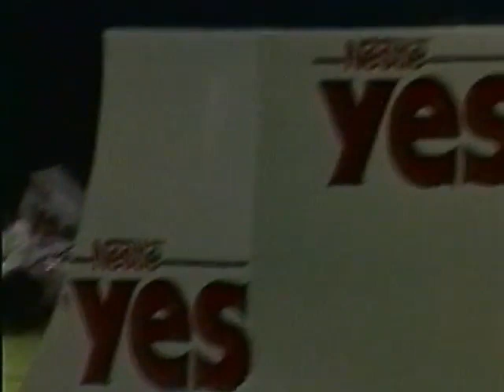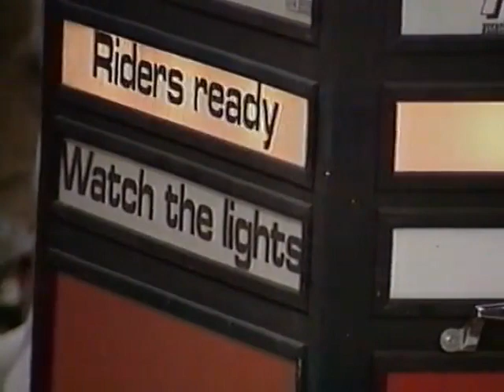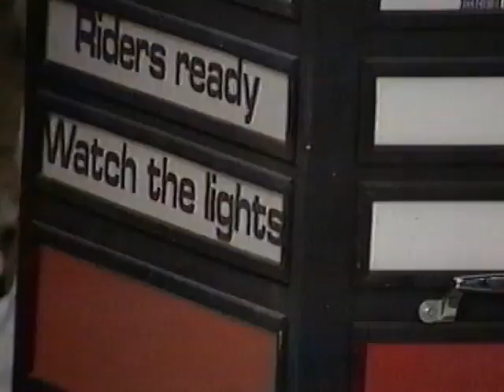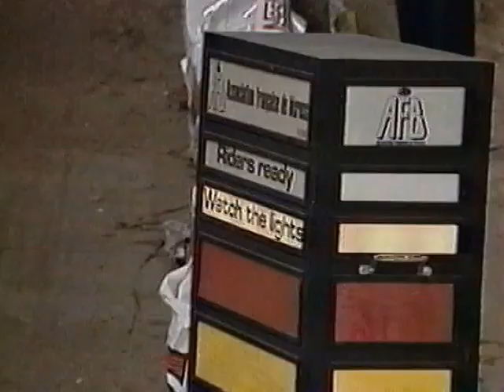1988 Bercy 5 - Faux Direct